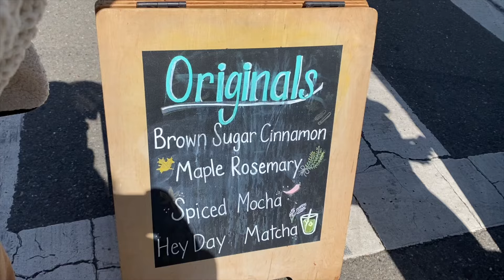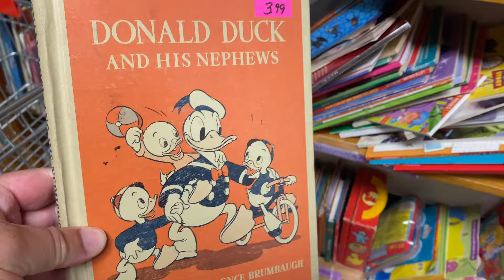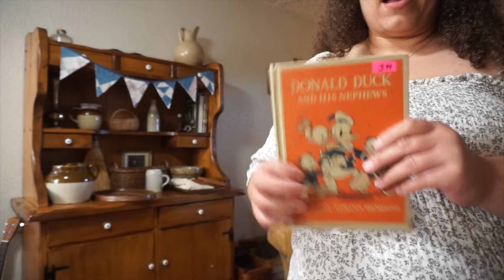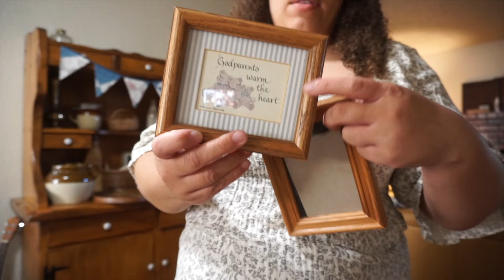UNFILTERED 40 WEEKS PREGNANT DAY IN THE LIFE + AM I IN LABOR?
Am I in labor? Unfiltered Day in the life of a 40 week pregnant homemaker.